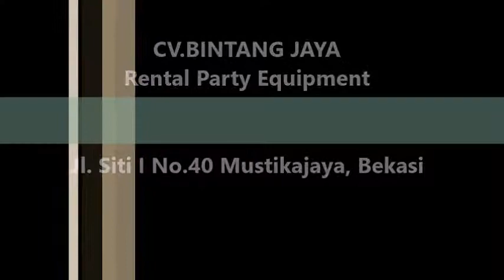Pusat Sewa Kursi Tiffany Cempaka Putih Timur Jakarta Pusat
Pelayanan 24 jam :

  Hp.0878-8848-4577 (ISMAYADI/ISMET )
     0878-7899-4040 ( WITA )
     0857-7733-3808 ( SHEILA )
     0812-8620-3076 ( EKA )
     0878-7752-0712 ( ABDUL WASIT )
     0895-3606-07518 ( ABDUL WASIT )